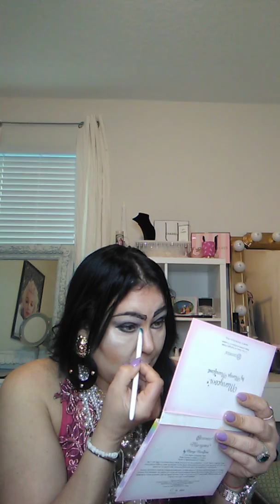Mejor maquillaje 2020 comedia🥰🥰😃🙈😍parodia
mejormaquillaje bestmakeup girlymakeup girly comediHola mis amores aquí con un poquito de comedia ,espero le agrade y aprendamos mucho😍🙈😃